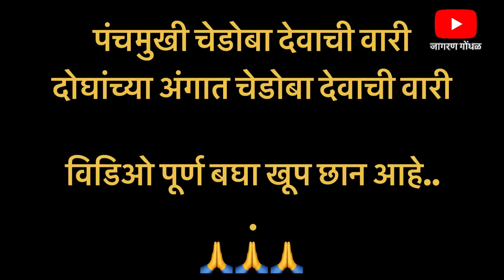पंचमुखी चेरोबा देवाची वारी || panchamukhi Cheroba devachi vari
आपला INSTAGRAM वरचा चॅनेल [ nath_bhakat_ tushar_mhaskar ]आत्ता YOUTUBE वर [ DEVA MHASKAR ] या  नावाने आहे सगळ्यांनी सपोर्ट करा 🙏

Jagaran Gondhal
From :Shahapur( Maharashtra)